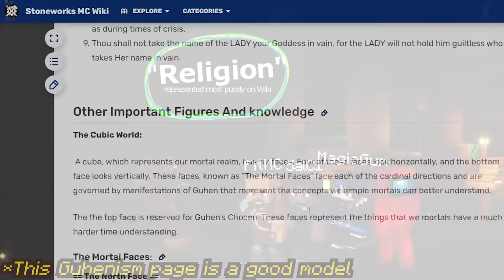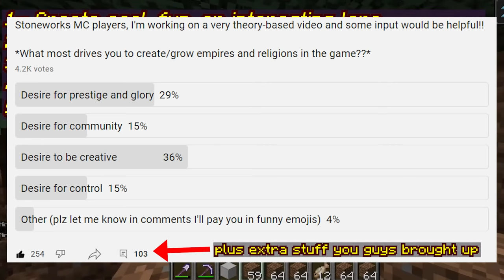How to Make a World Religion in Minecraft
Join the Minecraft server TODAY!!

0:00 1:25 Intro
1:26 2:42 Agenda
2:43 4:16 How to Start a Religion
4:17 7:30 Rules of Religions
7:31 12:48 How to Sacrifice to the Gods
12:49 14:38 How Religion Further Develops
14:39 18:44 How to Grow Your Religion
18:45 25:13 How to Appeal to Other Players' Desires
25:14 27:48 Divine Revelations
27:49 29:30 Outro

Similar channels to check out- James Tullos, Hello Future Me, World Building Notes, Artifexian, How to be a Great Game Master, Runesmith, Tale Foundry